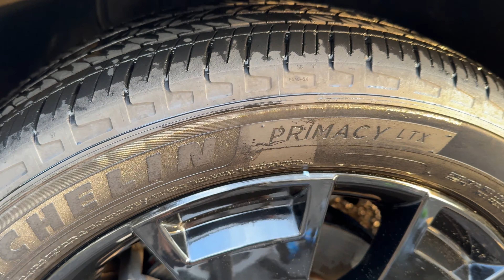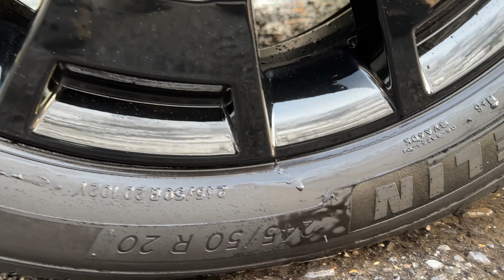Tire Shine Showdown (What’s The Best Tire Gel Dressing in 2024)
In this one we put head to head some of the best dressings out there today!

Next Level Tire Protectant

Ultra Air Blaster
Ultra Air Blaster Plus
Ultra Dressing Applicator
Ultra Engine Blaster
Omniwall System

IK Sprayers:
IK Foam Pro 12
IK Multi Pro 12 (No Battery)
IK Multi Pro 2+
IK Multi Sprayer
IK Multi Mini 360

Wheel Bucket:
Detail Factory Tire Brush
Detail Factory Fender Well Brush
Wheel Mitt
Detail Brush
Drill Brush
Blue Ultra Brush
Ez Detail Brush

Wash Bucket:
Ultra Black Sponge
Wash Mitt
Emblem Brush
Blue Clay Towel
Red Clay Towel
Clay Scrubber

Towels:
TRC FTW’s
TRC 1500 Drying Towel
TRC Gauntlet Drying Towel
Liquid8er Drying Towel

Pressure Washer
MJJC Foam Cannon
MTM Foam Cannon
Mtm 4.0 Nozzle 40 Degree
Mtm Nozzle 4.0 Nozzle 25 Degree
MTM Hydro Foam Cannon Bundle